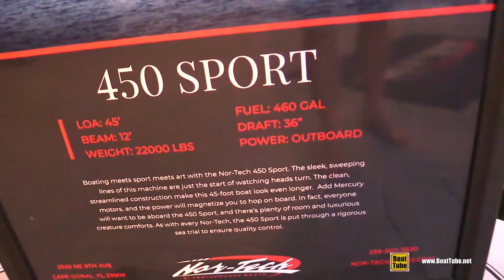Fabulous Center Console Boat ! 2022 Nor Tech 450 Sport